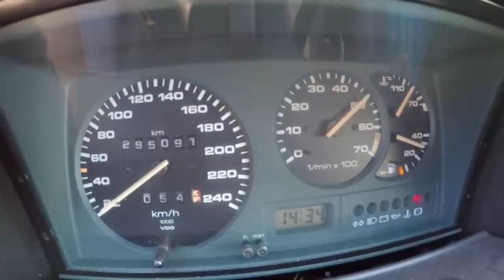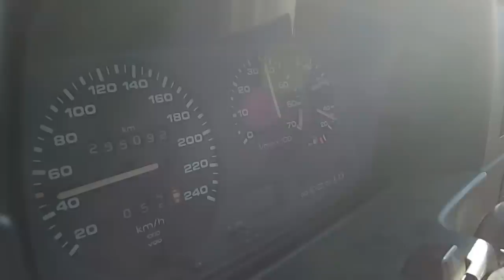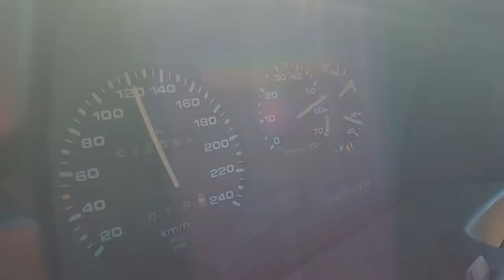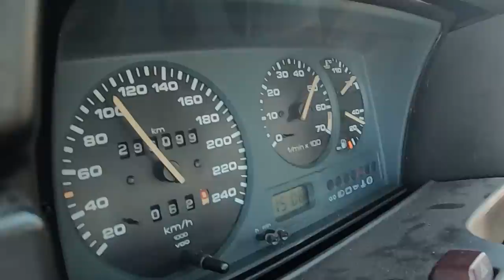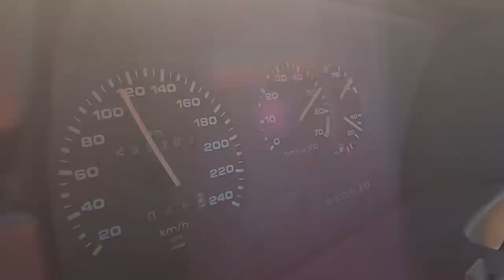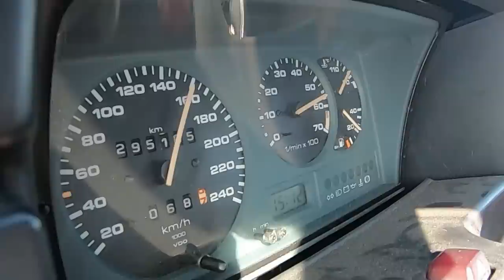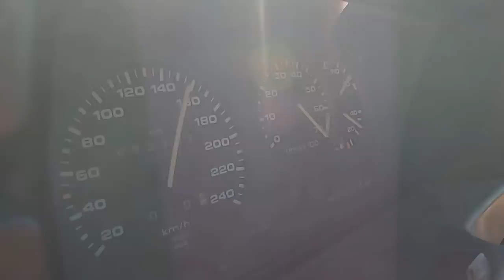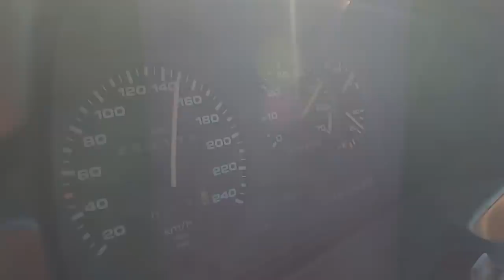Motor 16V Montado num Polo G40 e um BIG TURBO